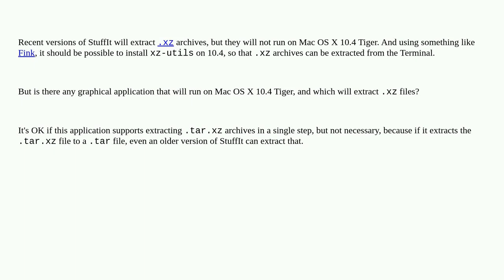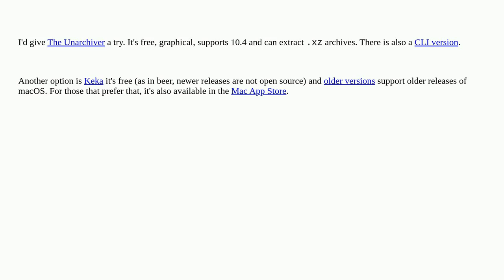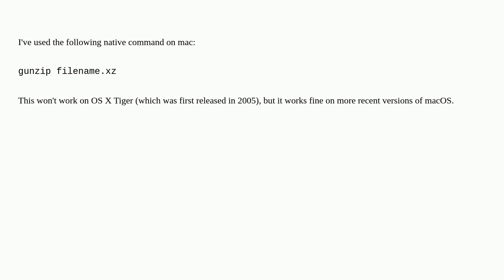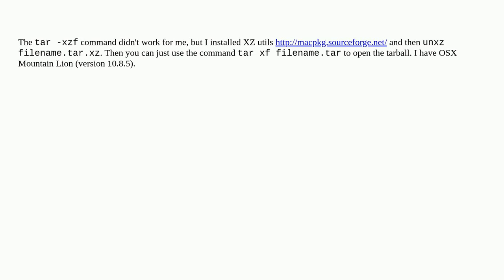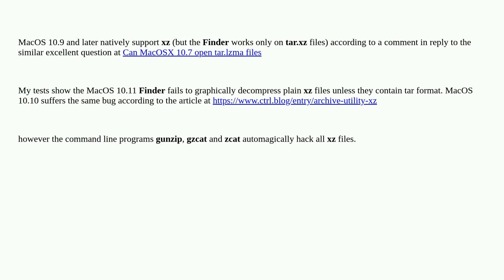Apple: How can I extract an .xz archive graphically on Mac OS X 10.4?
How can I extract an .xz archive graphically on Mac OS X 10.4?

A special thanks goes out to the awesome community

  archive macos software-recommendation